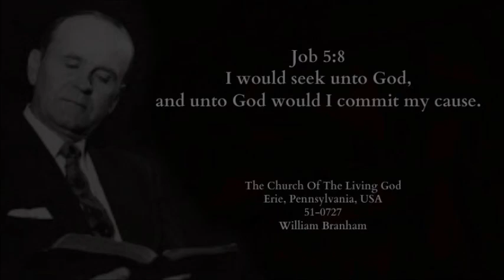The Church Of The Living God - William Branham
If you're weary and gloomy and feel like that everyone's against you, “Come unto me all ye that labor and are heavy laden, and I will give you rest.” That's a seed. Accept it. And if you're sick, “He was wounded for our transgressions, with His stripes we're healed.” Accept it. It's a seed: will produce.
When you sow a seed, you don't dig it up every morning to see if it's come to pass. If you do, your seed will never come up. You got to plant it, commit it to the earth, and let it alone. It's up to nature, God, to water it and to see that it produces. Is that true?
So that's the way you do the Word of God. Accept it in a good heart, already fertilized, and all the creepers, and the rocky places, and the stony doubts taken away, and in good rich soil of faith, and believe it, commit it to God, and walk away, testifying that you have received what God has promised you. And He's the High Priest of your confession, to make right anything that you confessed that He has done. That's the Gospel.
(51-0727 - The Church Of The Living God)